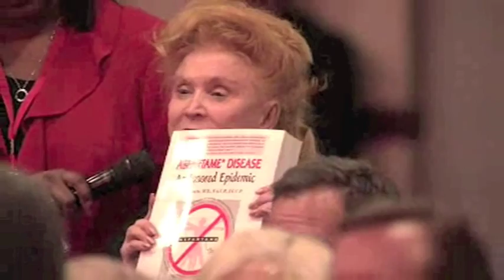Betty Martini addressing Coca-Cola CEO Muhtar Kent at the 2011 Shareholders Meeting.